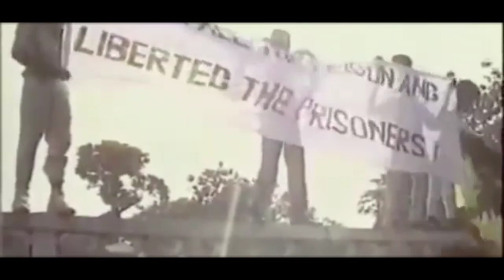M A S A C R E S A N T A C R U Z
Musika Husi              : Pai Ti ( Markoni)
Aranjamen                 : Pai Ti ( Markoni)
Video                           : Max Stahl
Video Edit                   : Noemio Soarez